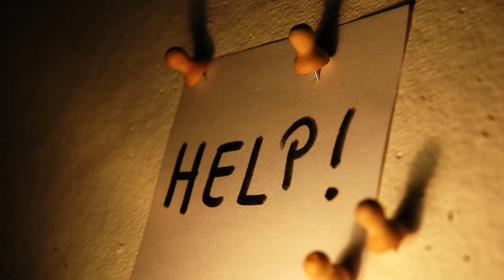Kisi ki Madad Kar aapne unpar Ehsaan kiya ??? Jawab hai....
Motivational Video Must Watch
Kisi ki Madad Kar apne unpar Ehsaan kiya??